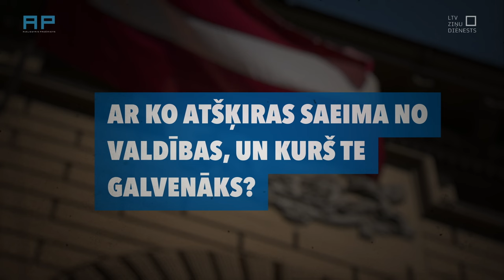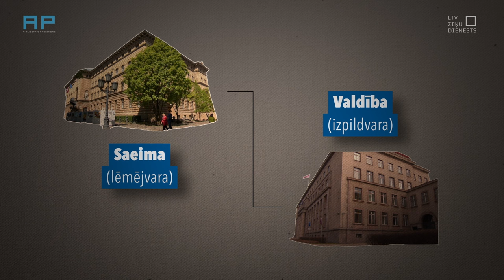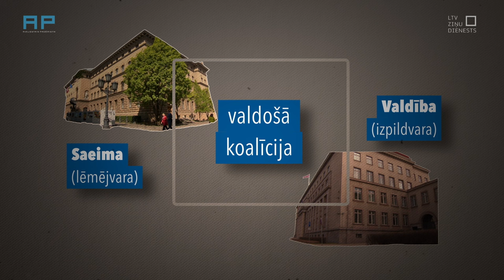AizliegtaisPaņēmiens jautā: Ar ko atšķiras Saeima no valdības?